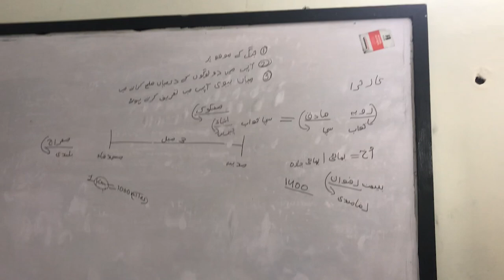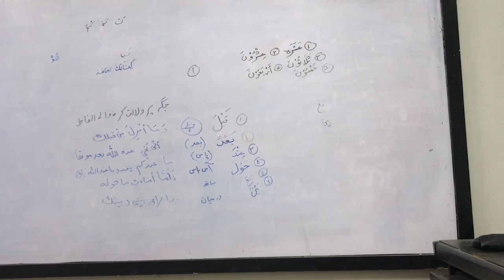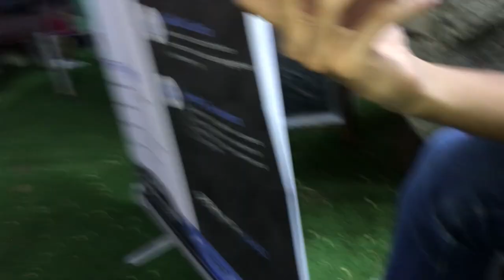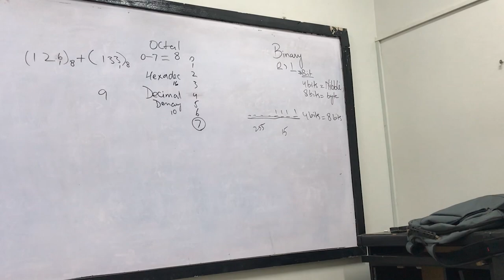Full Masti With Friend At (University)😂